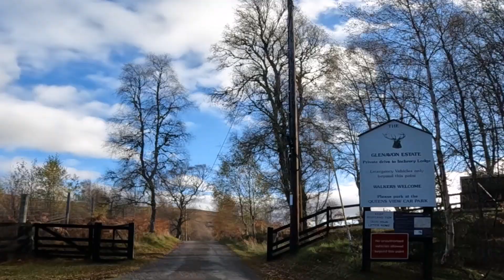Cycle touring in the Scottish Highlands - 3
Autumn bike ride from Tomintoul to explore the tracks around Delnabo.